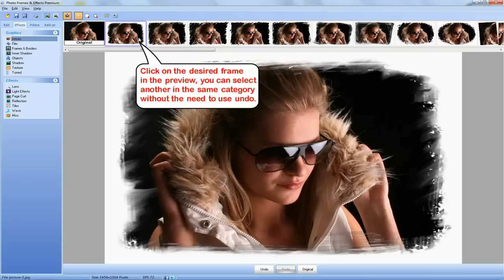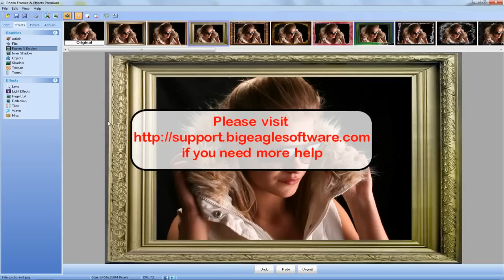Add frames to photo using Photo Frames & Effects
A howto movie on how to add frame to your photos using Photo Frames & Effects.